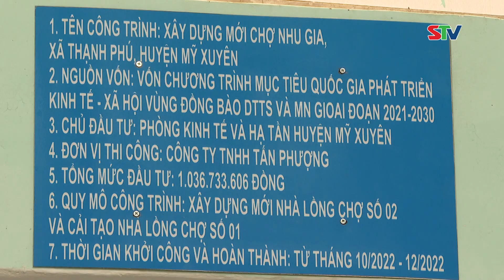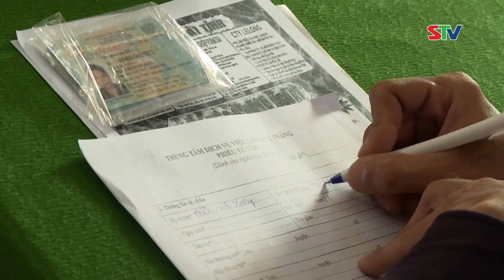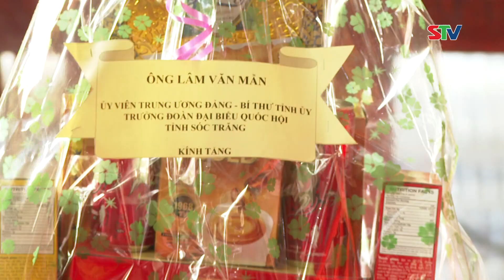STV - Phum sóc khởi sắc, đồng bào Khmer phấn khởi đón Tết cổ truyền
STV - Mỗi năm đón Tết cổ truyền của dân tộc, đồng bào Khmer lại thêm phấn khởi khi đời sống vật chất lẫn tinh thần ngày càng khởi sắc. Năm nay sinh khí đón Tết Chôl-chnăm-Thmây càng trở nên vui tươi và phấn khởi hơn.